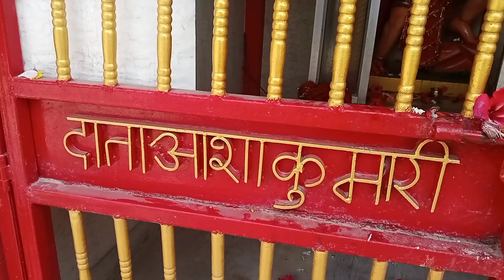JAI MAA SATI !! HASANPUR SAMISTIPUR BIHAR ! SAKTI PITH !! SATI MAHARANI ! god darshan bhakti 🙏🙏🙏